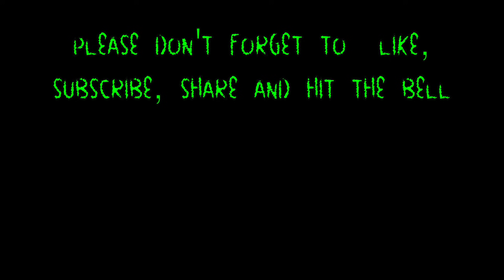Bushman 110 Joy To The World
​@creepybushman with Joy To The World,  unless you see me, that usually leads to fright and horror!  Thanks so much for being part of my Christmas! You all make this possible! Thanks to each and every one of you! Wishing you the very Merry Creepy Christmas and a Screaming New Year!  I hope you enjoy  this mix!